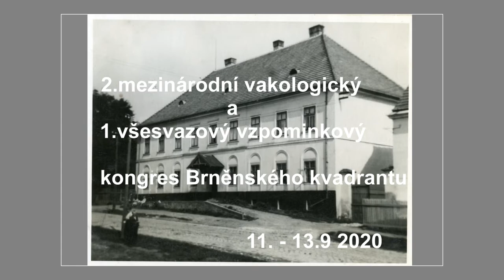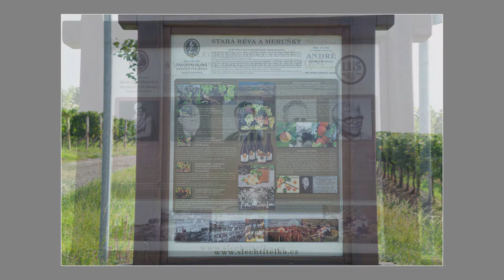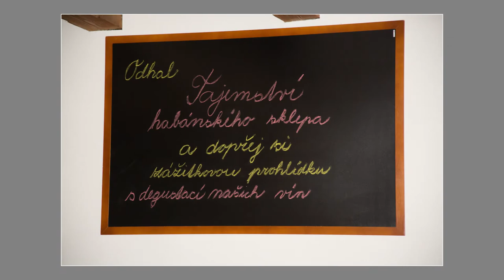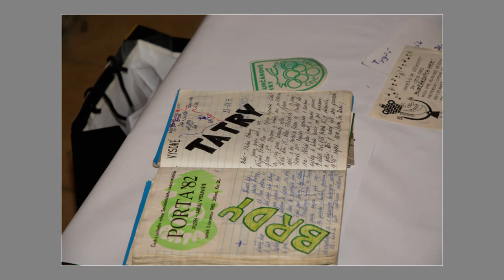Vakologický kongres 2020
2. mezinárodní vakologický a 1. všetrasový vzpomínkový kongres Brněnského kvadrantu, který proběhl ve dnech 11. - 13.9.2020 na Ekocentru Trkmanka ve Velkých Pavlovicích.